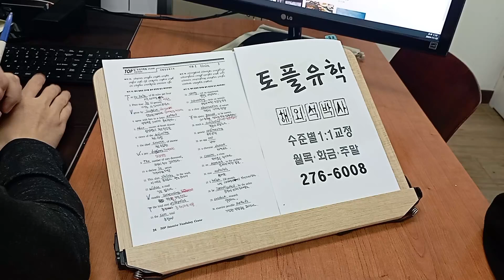전주영어학원 토플 TOEFL 국제학교 교환학생 스피킹 241116